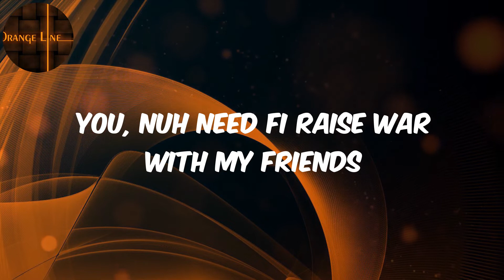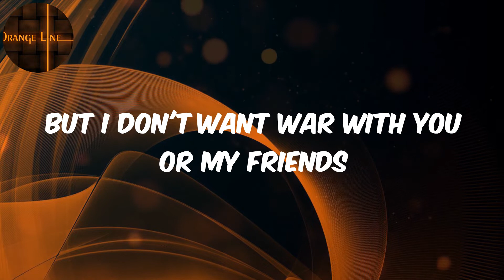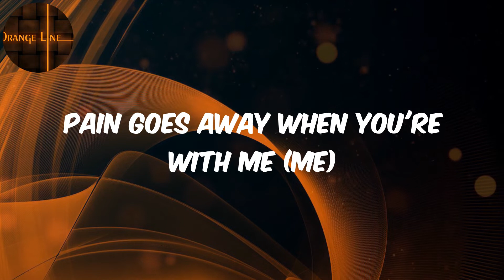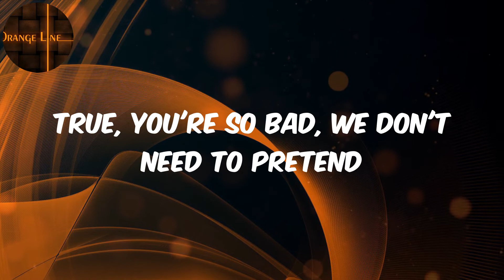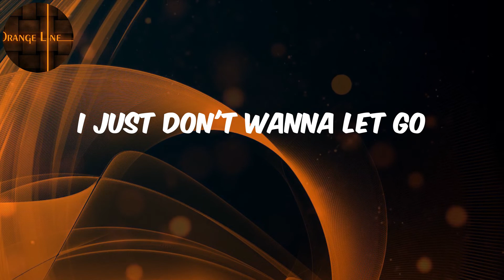PARTYNEXTDOOR - (Lyrics) LOYAL (feat. Drake)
️🎵PARTYNEXTDOOR  LOYAL (feat. Drake) Lyrics

Lyrics :
True, you're a star in my head
You, nuh need fi raise war with my friends
True, you're so bad, we don't need to pretend
But I don't want war with you or my friends
Please stay true, but we can part again, yeah, yeah
Because, true, you're my best friend
All the way 'round, I'm loyal
I got money on me and I'm loyal
I got money in my pocket, I'm loyal, ooh
Pain goes away when I'm tipsy
Pain goes away when you're with me (Me)
Even when your troubles all look risky
It's all under control
Shawty, just don't let this go (Just don't let this go)
We spent the last three summers on our own
We get it on and then you go
I just don't want anyone (No one)
No one at home
True, you're a star in my head (It's the truth)
You nuh need fi raise war with my friends, no, no
Because, true, when we can part again
You'll see you, you're my best friend
All the way 'round, I'm loyal (Oh)
I got money on me and I'm loyal (Oh)
I got money in my pocket, I'm loyal, ooh (Oh)
Pain goes away when I'm tipsy (Oh)
Pain goes away when you're with me (Me, oh)
Shawty, just don't let this go
I just don't wanna let go
Please don't let this go
I just don't want anyone